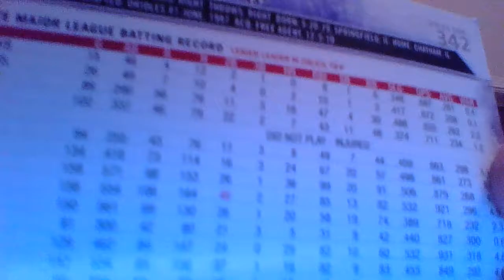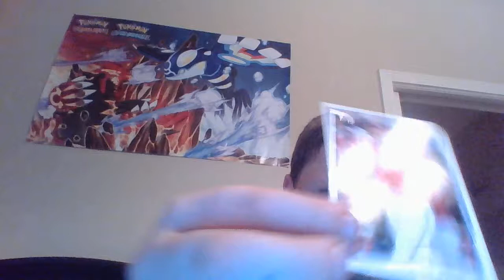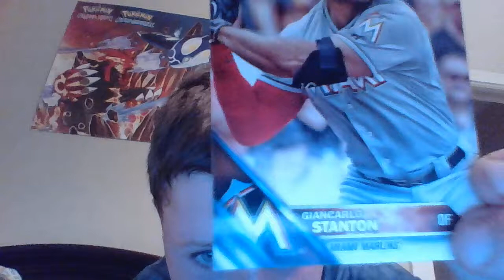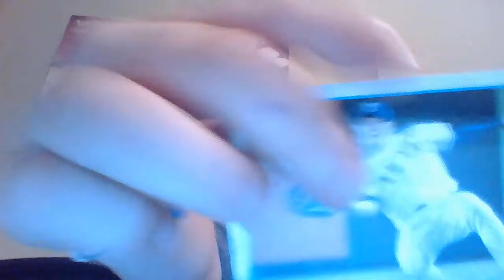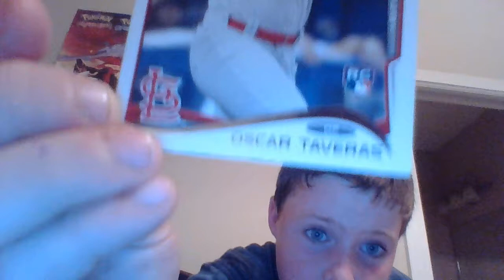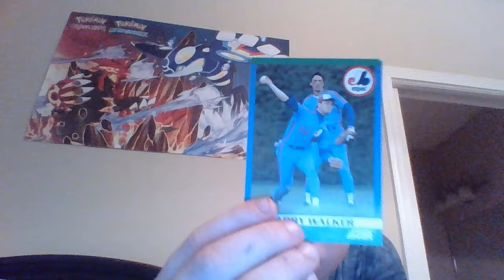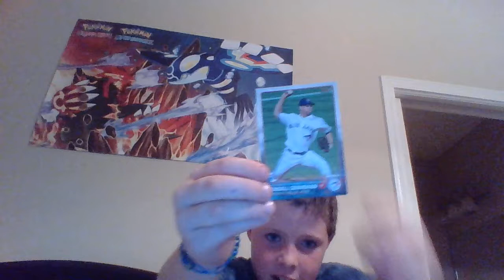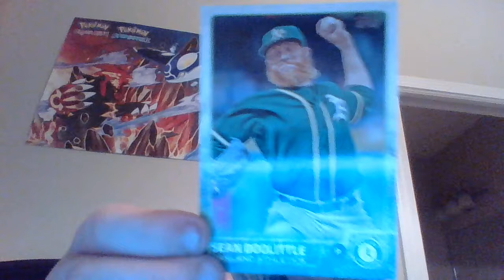Baseball Cards Part 1